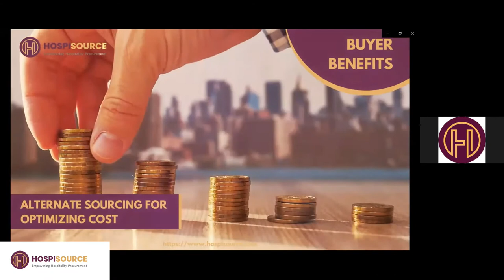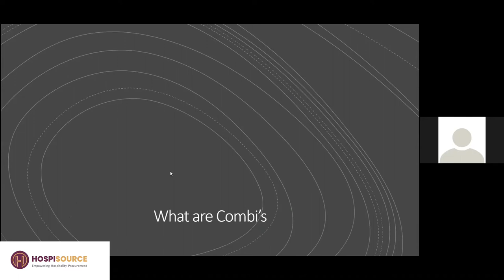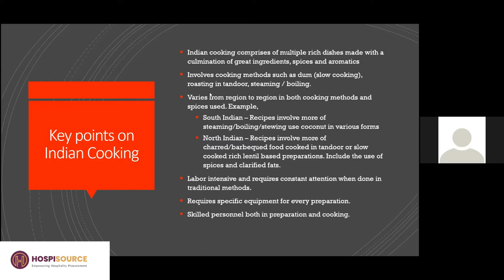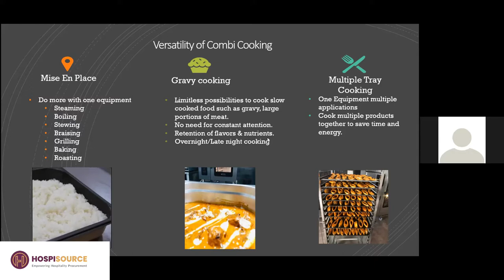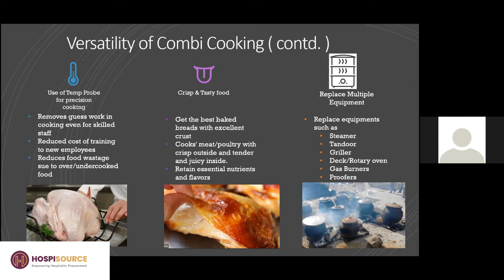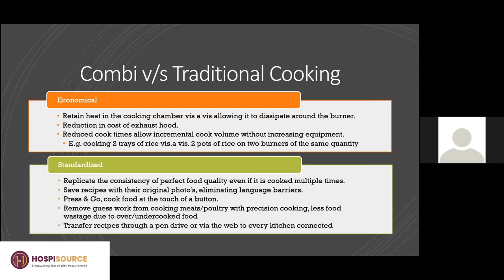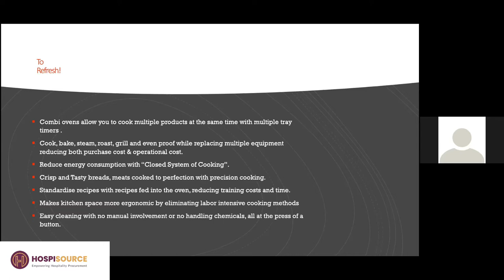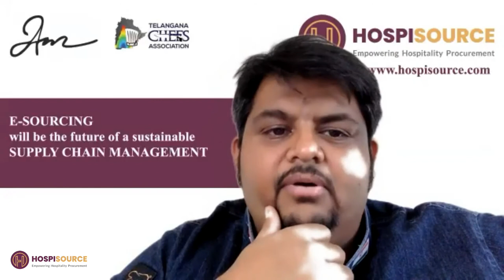Versatility of Combi Oven for Indian Cooking